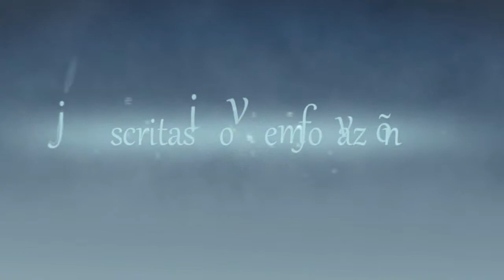VÍDEO Y FOTOGRAFIA BODAS Y EVENTOS WEDDING VIDEOGRAPHER HD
Servicios de vídeo y fotografía profesional.